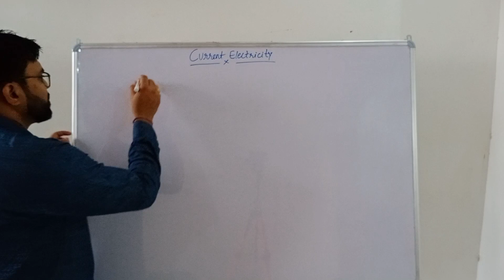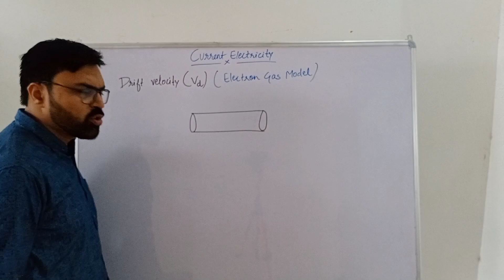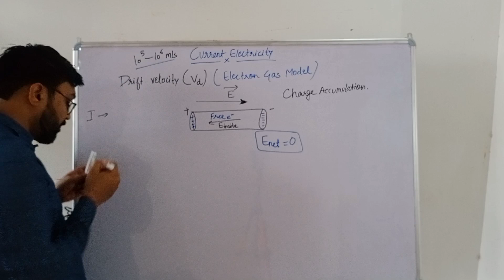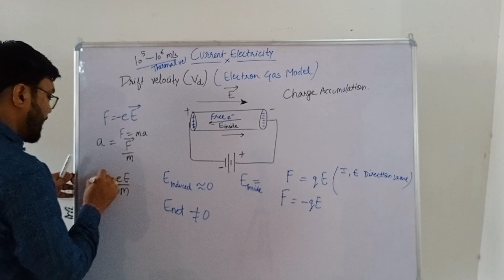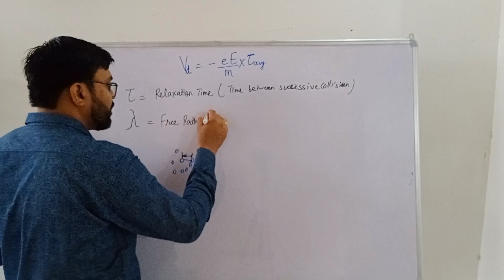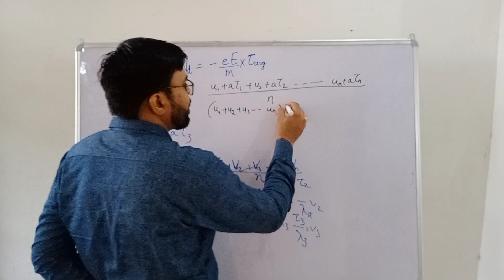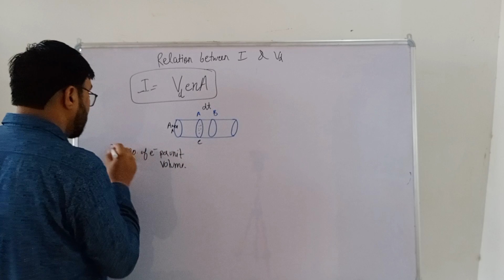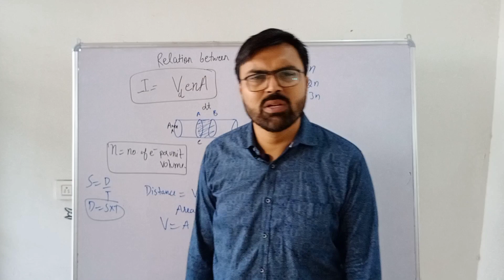CURRENT ELECTRICITY #1 | Drift velocity | Mobility | Relation between current and Drift Velocity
Solution #1 | Raults Law | Vapour Pressure

Solutions #5 | Sepreasion in Freezing point | Osmotic Pressure